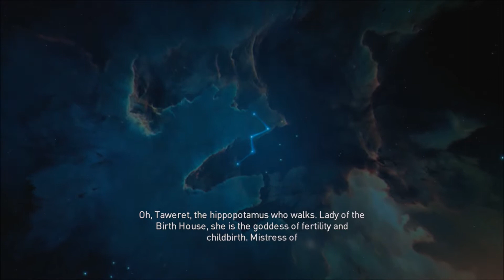Assassin's Creed: Origins - Faiyum: Activities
Assassin's Creed: Origins - Faiyum: Activities (PS4 - Assassin's Creed: Origins - 100% Complete Walkthrough / Playthrough / Gameplay - No Commentary)

This Assassin's Creed: Origins walkthrough covers all side quests and all additional activities for each region of Egypt in suggested order.